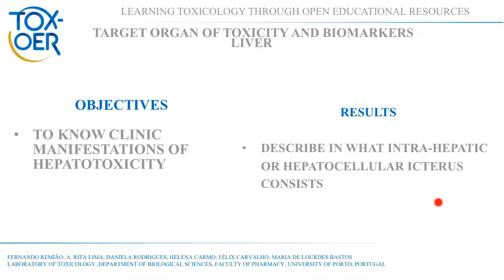5 4 16